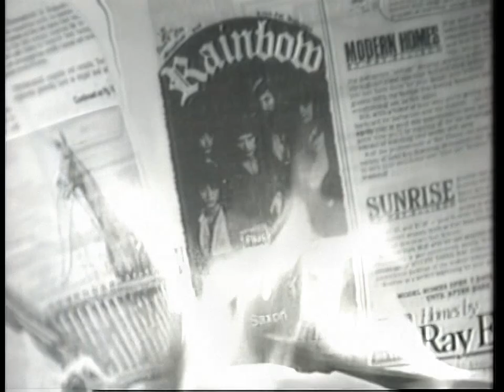Rainbow - Spotlight Kid 1982 (HD Remastered 60 fps)